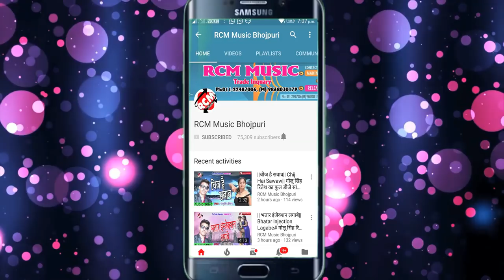शशिलाल यादव का 2018 का सबसे बड़ा आर्केस्टा सांग || द ना पॉलीथिन ओमे बांध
Title: D Na Polithin Ome Band
Singer: shashi Lal Yadav
Lable: RCM Music
Lyrics: Balister Behad
Video Director:
DOP: